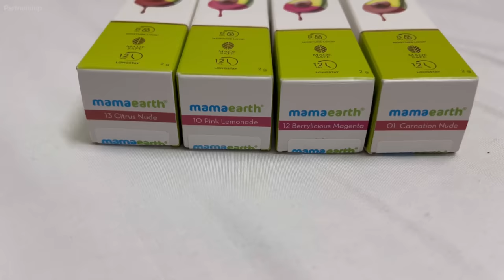Bodo Wedding in Guwahati / Swrang Weds Tubbu/ Helina Daimary vlog /Mamaearth moisture matte lipstick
Check out Mamaearth's Moisture Matte Lipsticks